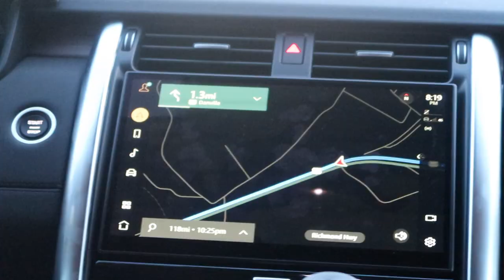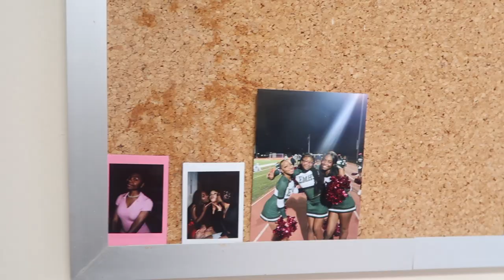HBCU COLLEGE MOVE IN DAY VLOG // NCAT EDITION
hellooo everyone!!! i hope you enjoyed my move in day vlog. i feel like this vlog is all over the place but move in day was hectic so i tried to capture the important moments as much as I could. college we going up THIS YEARRRRR!!! more NCAT vlogs on the way 😉

im really a freshman in college broo

snap: @keketonyaaa

FAQ
How old am I? 18
Grade? college gyall
Camera? Canon g7x
Editor? iMovie

*intro is from @tbsarchive on twitter